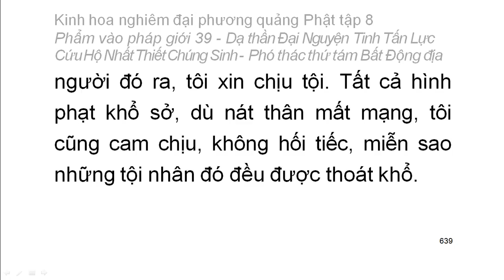Tập 8: Kinh hoa nghiêm: Phẩm vào pháp giới thứ 39 - Thiện Tài tham vấn 53 vị thiện tri thức